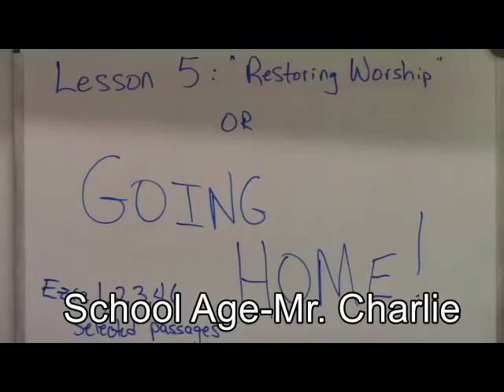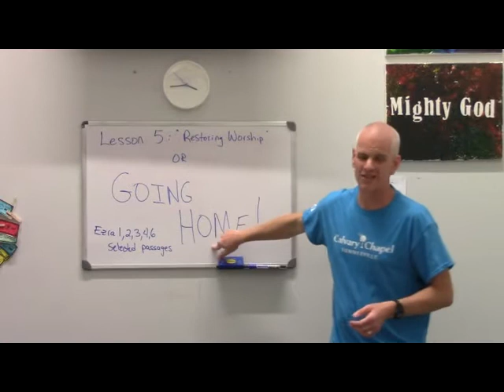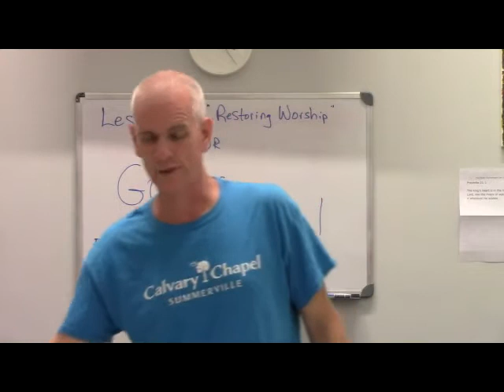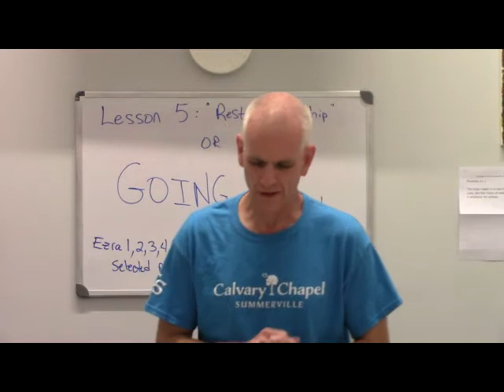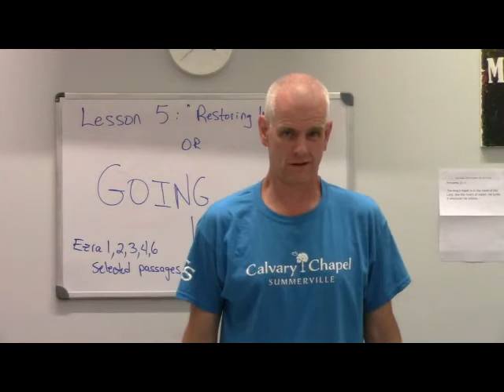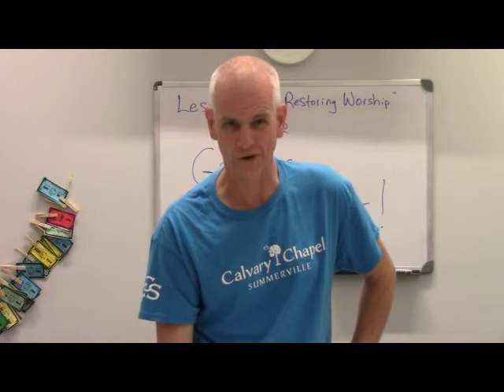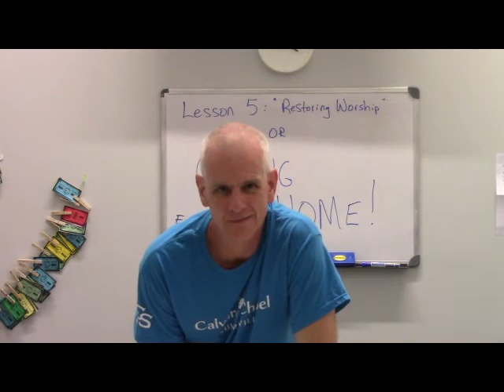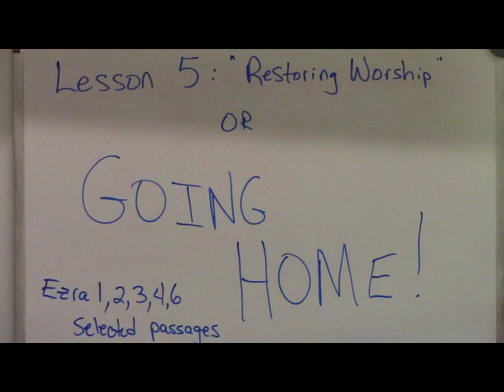School Age Lesson 5 {2020 04 05}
Teacher: Charlie Rettberg